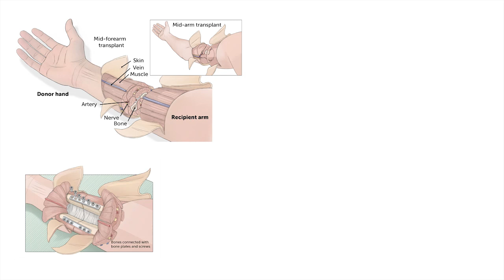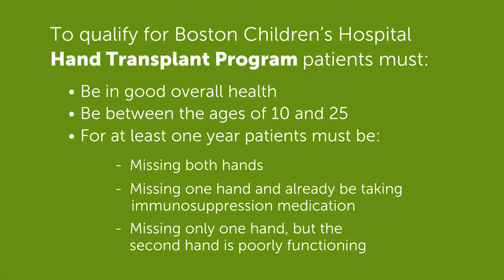Hand Transplantation at Boston Children's Hospital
The Hand Transplant Program at Boston Children's Hospital is a research study that has been reviewed and approved by Boston Children's Institutional Review Board. It is the first pediatric hand transplant program in the world.

Hand transplants are a new medical procedure, most of which are being done as part of research protocols. The first hand transplant in the United States was performed in 1999, and since then over 50 have been done on adults worldwide. To date, there have been no transplants from a donor to a genetically different pediatric patient.

The Hand Transplant Program is being performed under a research protocol which will evaluate the safety and efficacy of hand transplantation in children. Data will be collected on patients who receive a hand transplant as part of this study to measure the outcomes of the procedure and the patients' progress. Patients enrolled in the study will be followed for 10 years or longer.

Boston Children's Hospital has one of the largest pediatric transplant centers in the country. Our transplant team has extensive experience with solid organ transplants and immunosuppression. This strength, along with our renowned hand surgery and rehabilitation team, research capabilities and pediatric background gives us a unique opportunity to offer this experimental procedure to children who may benefit from it.